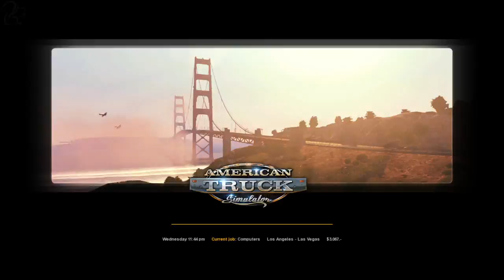Trucking Diaries - Episode #9 (American Truck Simulator)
Welcome to Trucking Diaries - my full let's play career series of American Trucking Simulator. Starting out with nothing you will see me build my trucking empire one episode at a time!